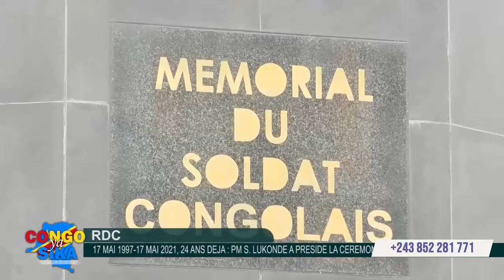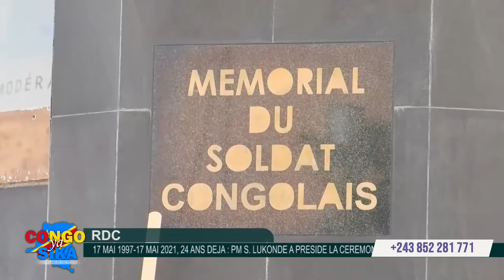CONGO YA SIKA 18 mai 2021 08 21 10